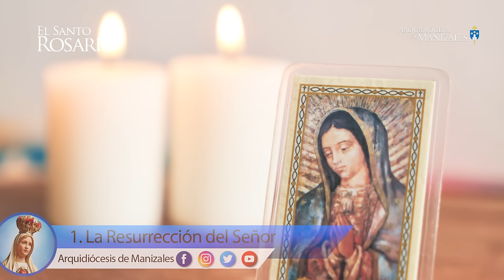Santo Rosario de hoy Miércoles 29 de Mayo 2024, Arquidiócesis de Manizales. Misterios Gloriosos